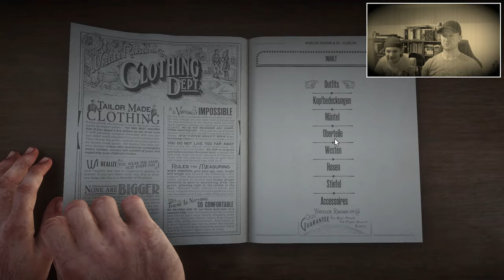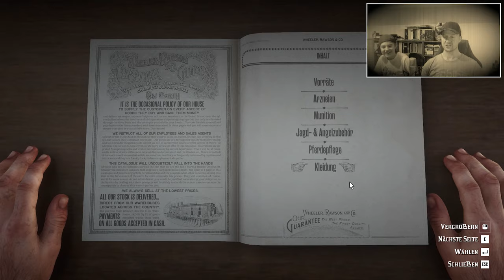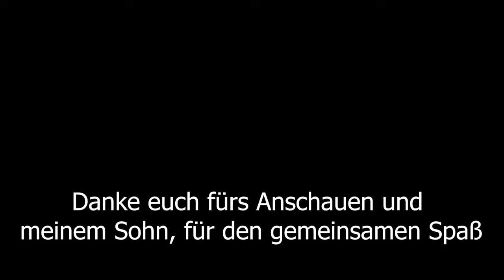Red Dead Redemption 2 | 005 Badespaß im Whiskey-Glas | Let's Play German / Deutsch Gameplay Fun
und willkommen  zu einem weiteren Let's Play Red Dead Redemption mit Vater und Sohn.
In der Stadt hat uns doch glatt einer erkannt und der muss unschädlich gemacht werden. Die Weiber sind als Nutten verkleidete Diebe und müssen gerettet werden. Außerdem wollen wir uns ein Kopfgeld verdienen, indem wir einen Quacksalber suchen und festnehmen müssen. Dabei bin ich wieder der Held mit dem Lasso :)

Euer SenselessSurvivor und Sohnemann